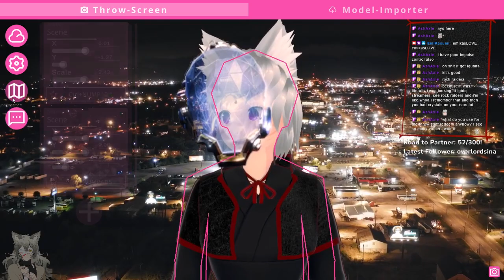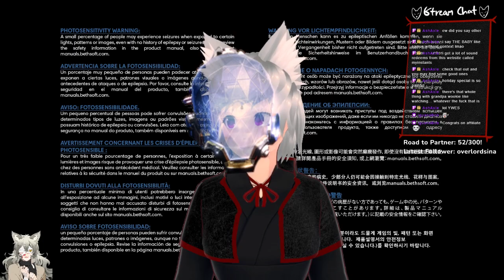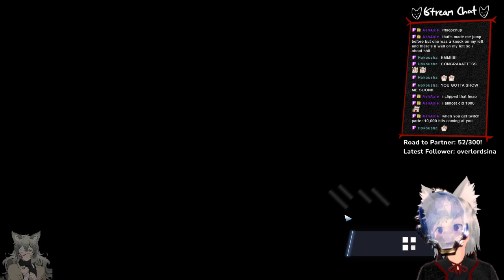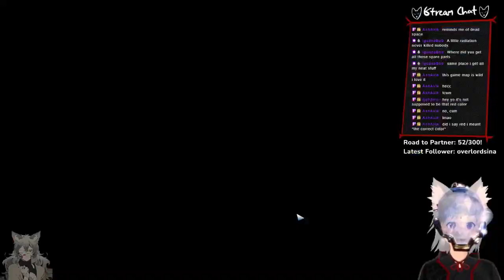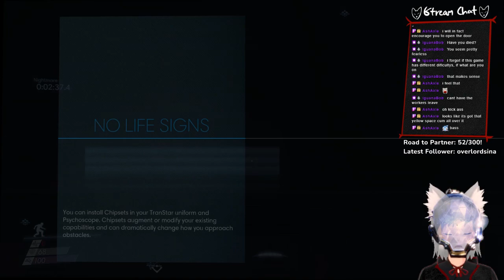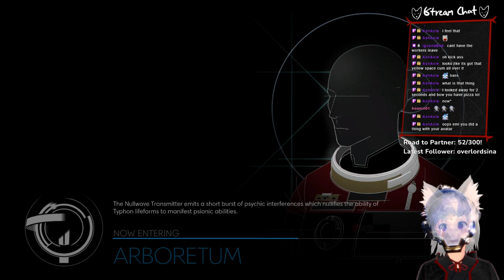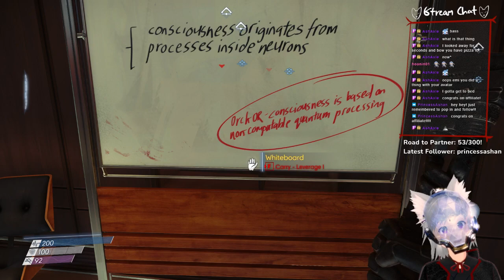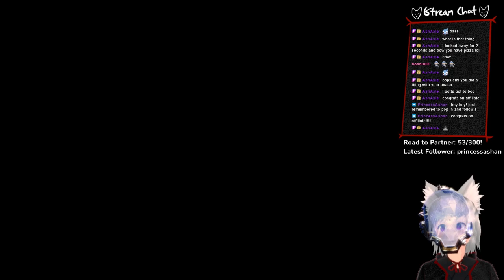Prey Part 3: PICK A GOD AND PREY (Affiliate reached!!! ♥)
Hey!